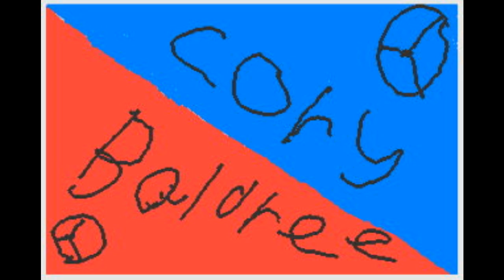turn down for what (dj zone) 2015